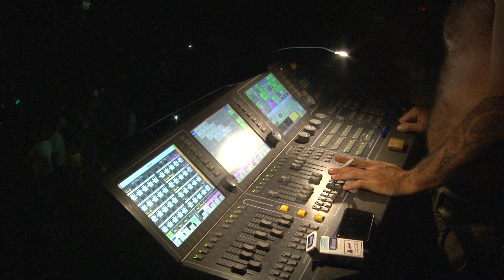חגיגה בהאנגר 11 צילום שניאור שיף 0525960011 HD